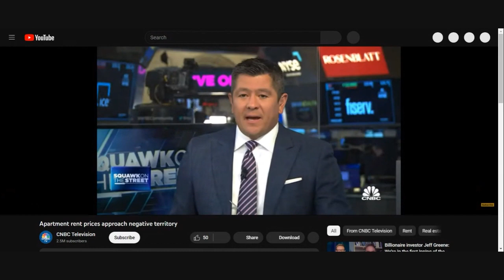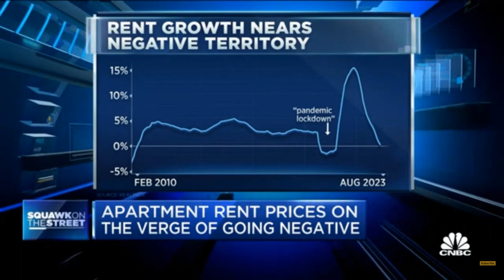Apartment rents are on the verge of declining due to massive new supply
Apartment rents are on the verge of declining due to massive new supply. Rents in August were just 0.28% higher than August 2022, according to RealPage. Compare that to a year ago, when rents were posting 11% annual growth.